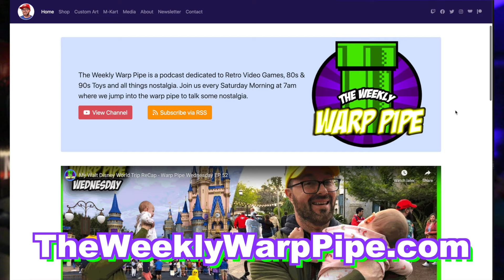10 Gaming Tips and Tricks Every Gamer Should Know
In this video, Russ Lyman shares 10 gaming tips and tricks that every gamer should know. From mastering difficult levels to finding secret shortcuts, Russ provides valuable insights that can enhance the gaming experience for his audience. With his expertise and engaging delivery, viewers will be excited to learn and implement these tips in their own gaming sessions. This video has the potential to be a success because it caters to gamers of all skill levels and offers practical advice that can improve their gameplay.

👕 MERCH AVAILABLE!
►🟦  Playstation Network: RussLyman
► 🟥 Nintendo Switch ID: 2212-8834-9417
00:00 - Introduction
00:17 - Contra - 30 lives Code
01:09 - Super Mario Bros - Extra Life
01:46 - Super Mario Bros- Continue where you died
02:35 - Sonic the Hedgehog - Level Select
05:00 - Super Mario Bros 3 - Warp Whistle location
06:30 - Mike Tyson’s Punch Out - the Code to Fight Tyson
07:23 - Metroid - Justin Baliey
08:50 - NBA Jam Arcade - Big Head Mode
10:05 - Mortal Kombat - Blood Code
11:16 - Thanks for Watching